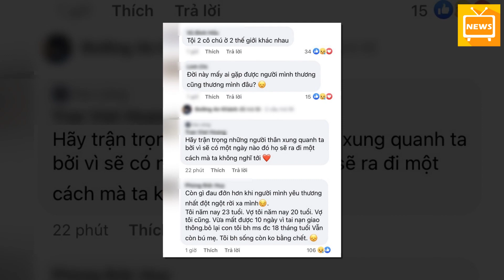🔴 Xo't Xa Trước Cảnh Người Chồng Mắc Võng Nằm Bên M,ộ Vợ Trong Cơn Mưa | TIN TỨC MỚI